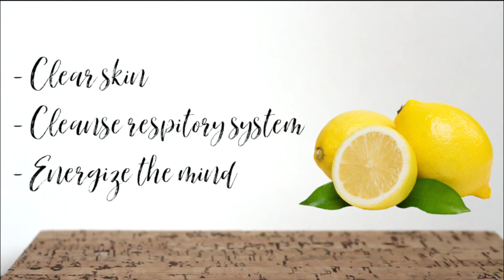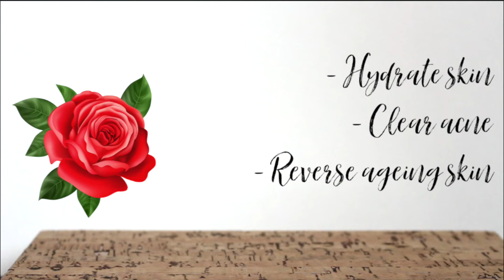Essential Oils and their POWERS?! | Téa Paige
In today's video I'm talking about my collection of essential oils + a few more that are AMAZING for your body!

Did you notice my speech impediment? Check out my videos on it!

*All products used in this video are my own. All opinions are my own.